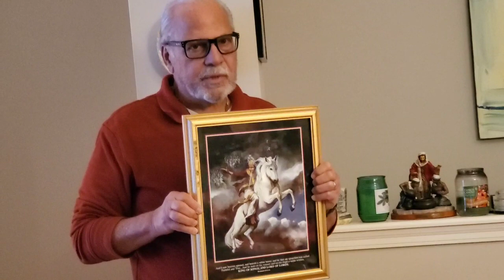Christmas 2022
holidays